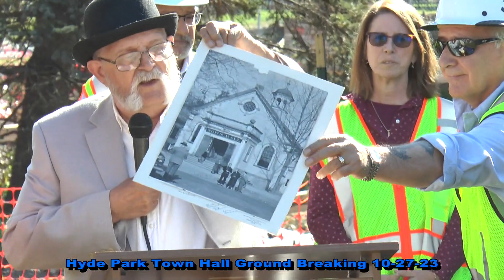Hyde Park Ground Breaking 10 27 23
The town of Hyde Park Ground Breaking Ceremony for Town Hall extension on October 27, 2023